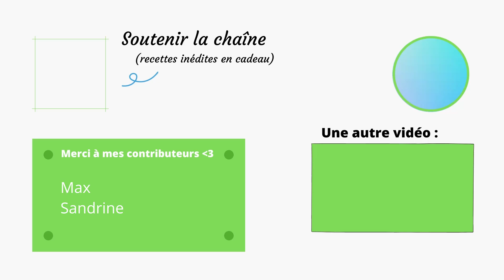L’Hyper Moelleux Orange & Amande (gâteau fondant à l’orange) 🍊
Recette de gâteau moelleux à l’orange. Un gâteau healthy à la texture de folie, avec de l’orange et de l’amande 🍊
Bonus dans la description 🎁⬇️

Sur cette chaîne, je partage des recettes Saines & Délicieuses. Parce que santé ne doit pas rimer avec frustration.

Aujourd’hui, on se retrouve pour un gateau moelleux à l’orange, amande et cannelle. Franchement c’est une grosse tuerie. La texture est ouf, et l’orange parfume merveilleusement bien le gâteau.

SOMMAIRE 📑
0:00 Présentation
0:30 Recette Moelleux à l’Orange
6:26 Réalisation d’un glaçage Healthy
7:14 Dégustation & Conclusion

RESSOURCES MENTIONNÉES & PRODUITS RECOMMANDÉS 💯
(💡 Codes promo dispo plus bas dans la description !)

Et beaucoup de mes produits BIO viennent de chez Kazidomi (farines, compote, sirop d'érable etc.)

CODES PROMO 🔥
✅PROZIS : -10% sur toutes vos commandes ➡️ SAINDELICIEUX
✅KAZIDOMI : -20€ sur l'adhésion annuelle ➡️ SAINETDELICIEUX20

Prozis est un e-shop de produits pour sportifs et de produits healthy. Mes protéines en poudre et ma poudre d’amandes viennent aussi de chez eux

Kazidomi est un e-shop de produits BIOS et sains à prix mini (en réduction toute l'année) 👌 Plus d’infos

Smartlife est une équipe de coachs spécialisée dans la perte de poids (sport et nutrition) avec la capacité de gérer les TCA. Si vous cherchez à changer, à vous libérer de la pression liée à la nourriture, foncez prendre RDV (le premier rdv bilan est gratuit et sans engagement).

RECETTE 📝

- 3 œufs
- 100 g de yaourt nature
- 70 g d’huile d’olive
- 70 g de sucre (coco pour moi)
- 120 g de jus d’orange (le jus d’une orange)
- 120 g de farine (riz ou blé)
- 100 g de poudre d’amande
- 1/2 sachet de poudre à lever
- Le zeste d’1 orange
- Un peu de cannelle

Glaçage : 1 yaourt +10 g de sirop d’agave + zeste d’orange

Cuisson : 160°C - 35 minutes

VIDÉO & MUSIQUE 🎞️🎵
-Au moment de cette vidéo-

Je filme avec un “Panasonic Lumix DMC-G7” et un Objectif “14-140 mm ASPH”

Le son caméra est pris avec un micro “Rode VideoMicro Microphone Caméra Compact” et la voix-off est enregistrée avec le “Blue Microphone Yeti Microphone”.
Micro Caméra
Micro Voix-off

Pour l’éclairage artificiel, j’utilise une “Neewer Ring Light” et un Réflecteur 5 en 1, de chez Neewer également.

Bonne journée 🙃🍏

Ps. Les codes promos vous offrent une réduction. En échange, je touche une commission à chaque utilisation. C'est gagnant-gagnant ! ❤️